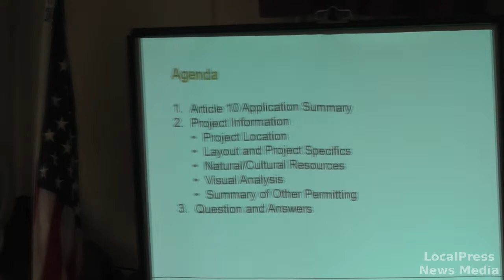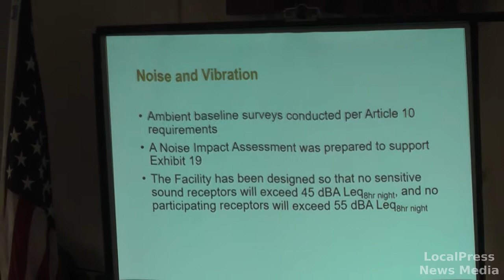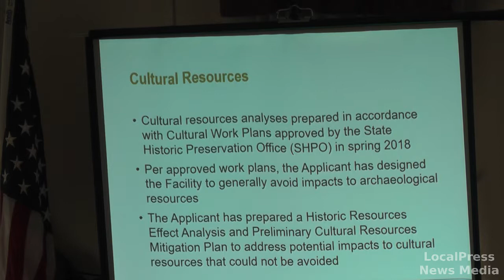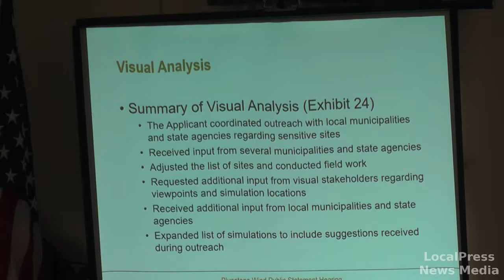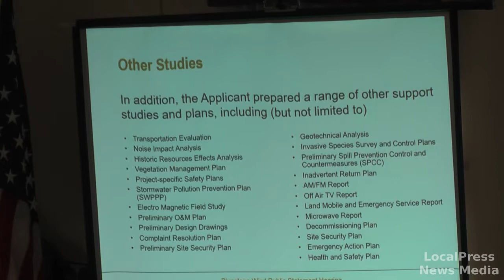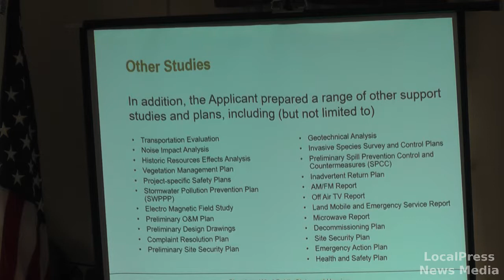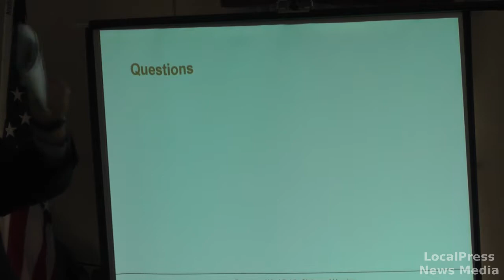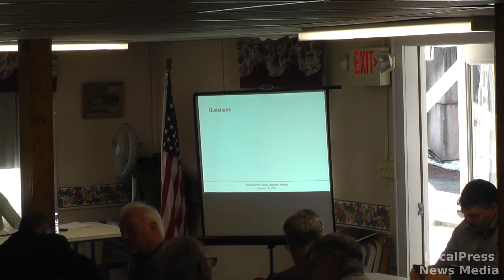Bluestone Wind Project Broome County, NYDPS Case 16-F-0559, 2PM Presentation, Q & A 02/19/19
Bluestone Wind Project Broome County, New York Case 16-F-0559